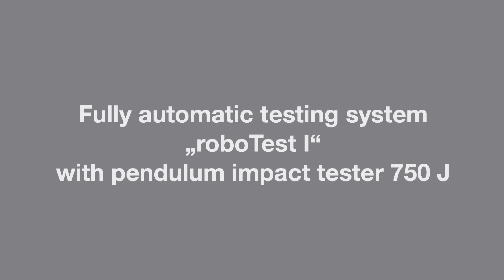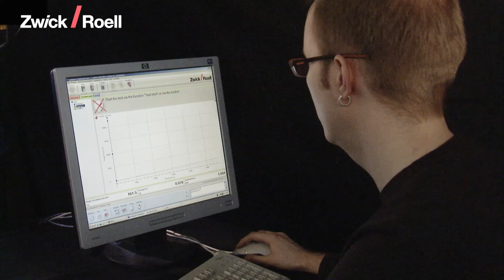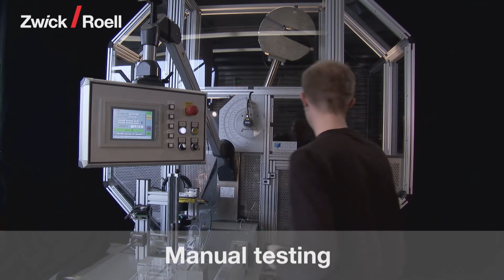Charpy Impact Test on Metals, Automated, Tempered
ZwickRoell robotic testing system ‚roboTest I' with pendulum impact tester PSW750 for impact tests on metals according to standards like (EN 10045, ASTM E23)